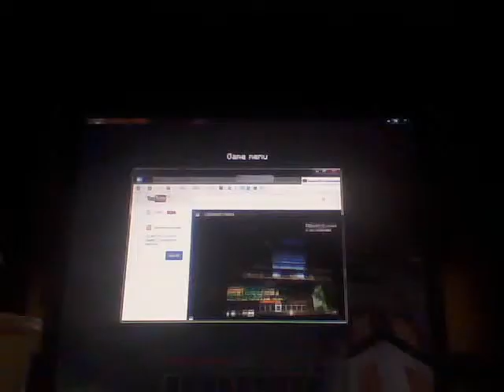minercraft hunger games pt 3